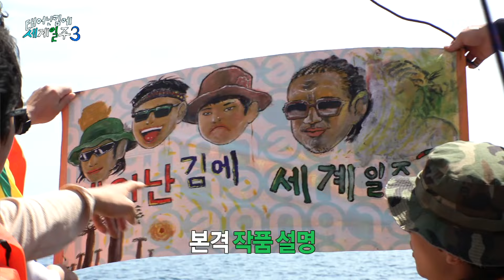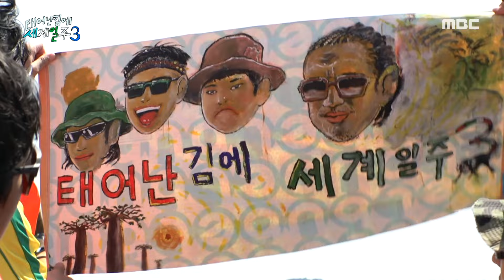[태어난 김에 세계일주3] 긴 시간 끝에 완성한 기안84의 마스터피스!🧑‍🎨 인도양 한복판에서 자유롭게 펄럭이는 사 형제의 깃발🚩, MBC 240204 방송